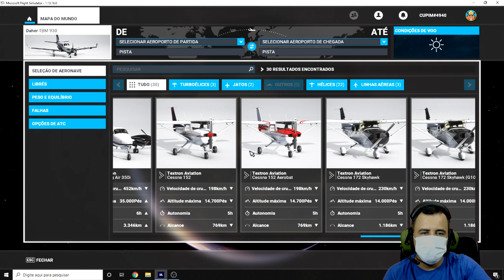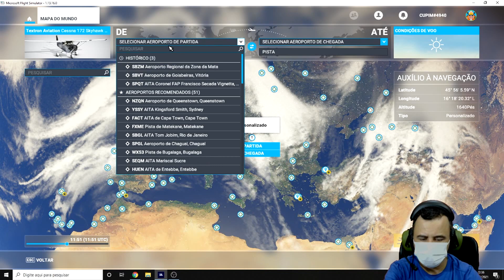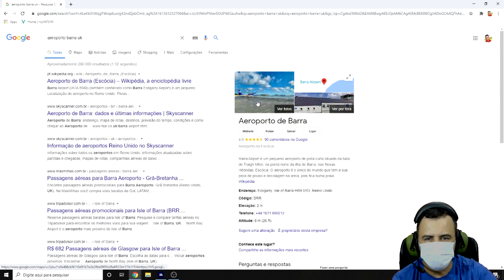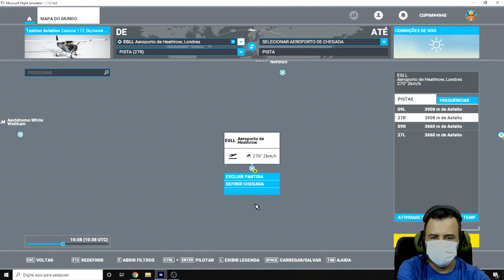UPDATE 1.13.16.0 E MASCARA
VOCÊ QUER APRENDER A SIMULAR?

VÍDEO RÁPIDO SOBRE O NOVO UPDATE DO MICROSOFT FLIGHT SIMULATOR